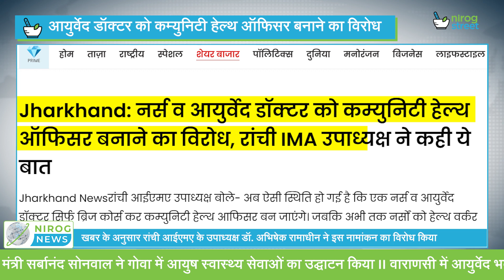झारखंड में आयुर्वेद डॉक्टर को कम्युनिटी हेल्थ ऑफिसर बनाने का विरोध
झारखंड में एक आयुर्वेदिक डॉक्टर और एक नर्स को कम्युनिटी हेल्थ ऑफिसर के लिए नामांकित करने पर एलोपैथी के डाक्टरों ने विरोध किया है। दैनिक जागरण की खबर के अनुसार रांची आईएमए के उपाध्यक्ष डॉ. अभिषेक रामाधीन ने इस नामांकन का विरोध किया है। उन्होंने बताया कि यह पहली बार देखने को मिल रहा है कि किसी नर्स और आयुर्वेद डॉक्टर को ब्रिज कोर्स करवाकर कम्युनिटी हेल्थ आफिसर बना दिया जाए।